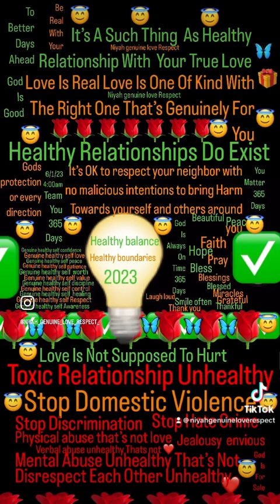Stop taking people kindness for weakness love is real 6/1/23 pt3￼